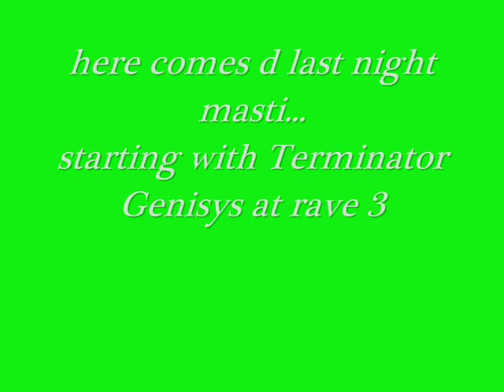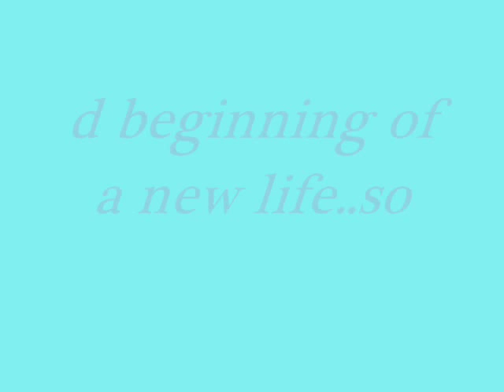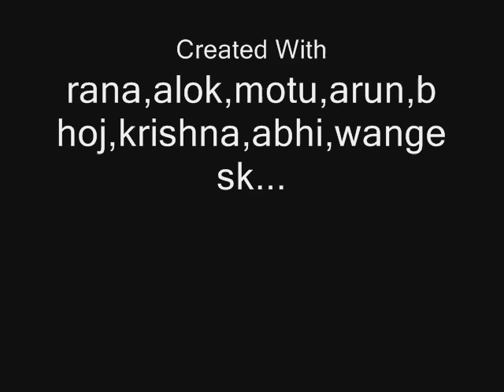rana bhai fr u